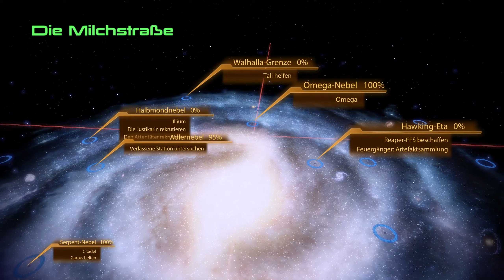Mass Effect 2 #34 👽Besuch bei der Migranten Flotte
Let’s Play: Mass Effect 2 Folge 34 auf deutsch / german

Die Sovereign und Saren haben ihr verdientes Ende gefunden, doch die Reaper sind noch nicht besiegt und es bahnen sich neue Gefahren an. Auf einem Routineeinsatz, um verbleibende Geth Verbände zu vernichte, wird die Normandy plötzlich von einem Unbekannten Feind angegriffen und zerstört. Wo soll das nur alles Enden?

Viel Spaß!

In dieser Folge:
* Planeten
Sanctum

* Orte
Die Migranten-Flotte

* Ressourcen
Iridium x2000

* Missionen
Tali helfen
Zur Anhörung gehen
An Board der Alarei gehen

Action Rollenspie / Third-Person Shooter von BioWare / Electronic Arts (2010)